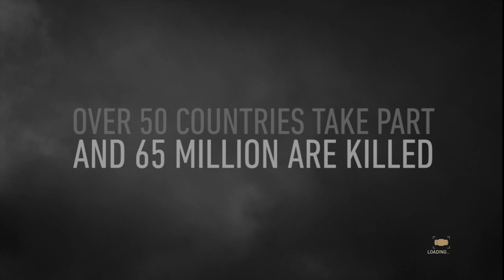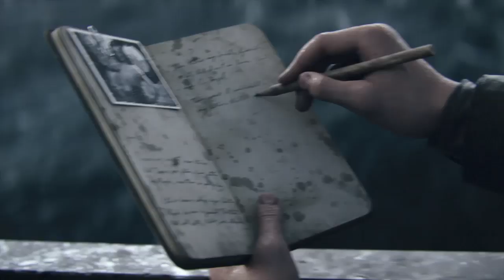Call of Duty®: WWII